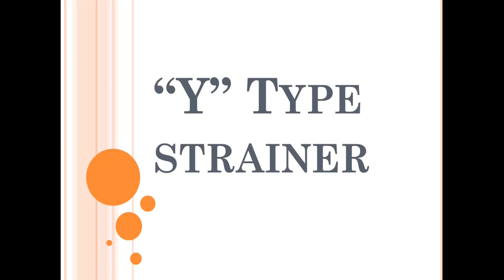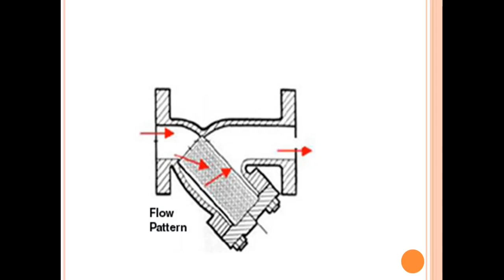Y type strainer working animation in tamil